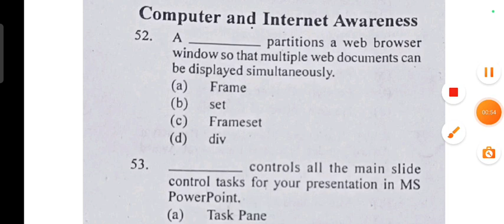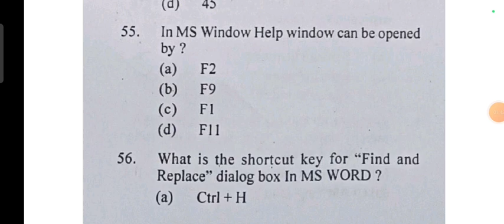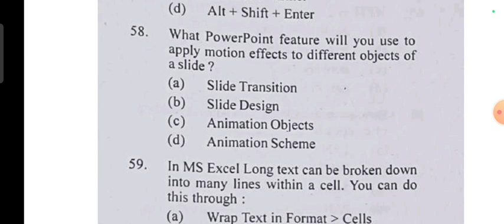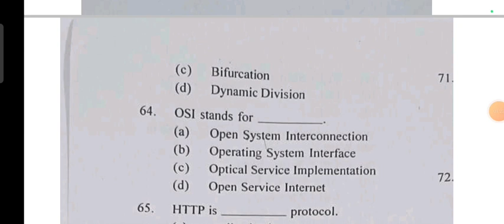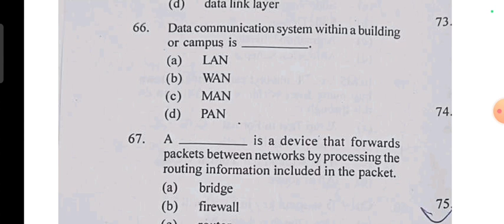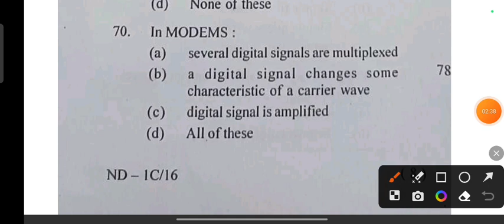OSSC CGL-2023// Computer and Internet Awareness Answer Keys